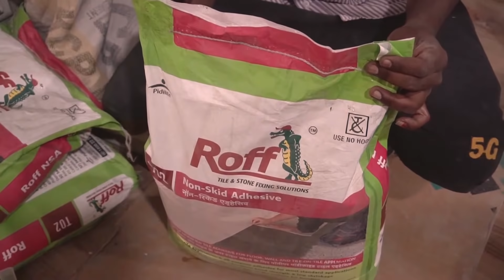2x4 tile laying in Hyderabad